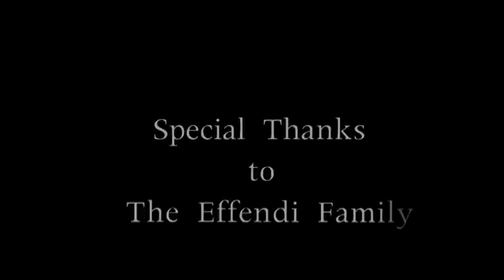The Daydream - 2 minute short film (English Subtitles)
The Daydream is a short film by Raoul Dyssel & Calvin Liang. Filmed on a Sony Z1, starring Hyunmi Kim.